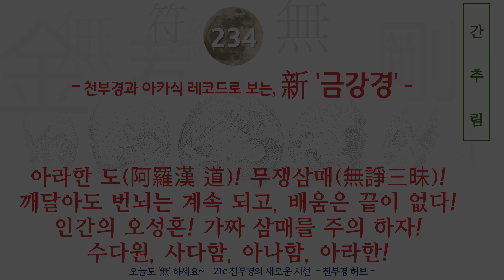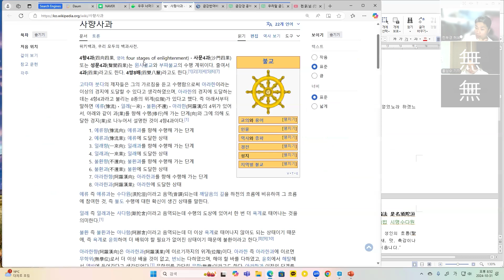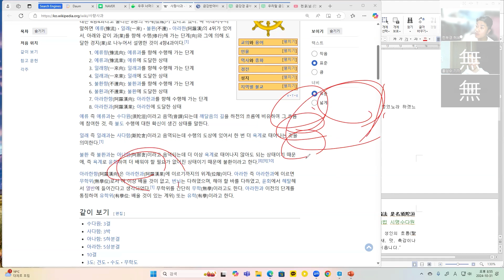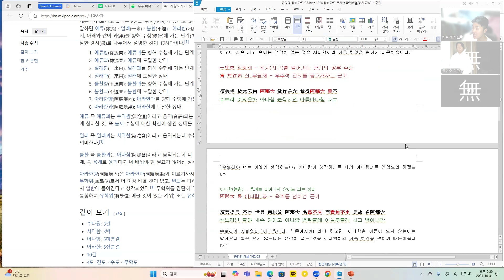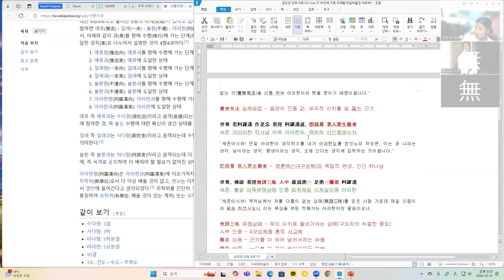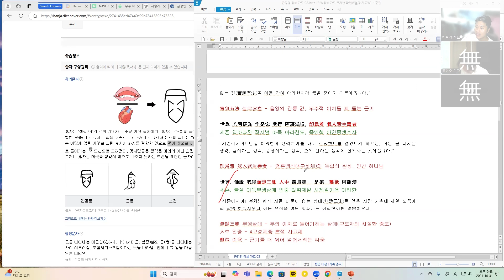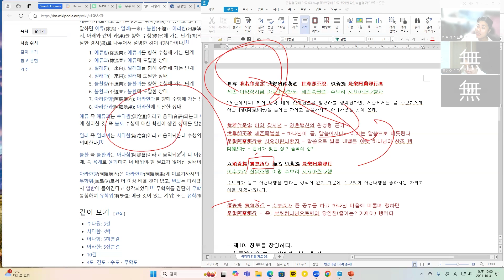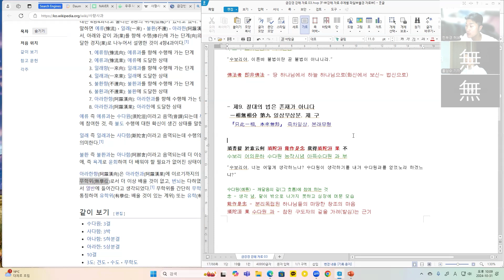234강 '新금강경 9장' 간추림 [ 아라한 道! 요아란나 行! 개달아도 번뇌는 계속 되고, 배움은 끝이 없다! ]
234강 '新금강경 9장' 간추림 [ 아라한 道! 요아란나 行! 개달아도 번뇌는 계속 되고, 배움은 끝이 없다! ]

현재는 21세기! 2024년!
지금 시대에 맞는 반야심경의 해석을 해야 합니다!
공(空)을 모르는 것! 무(無)를 없는 것!으로 두면 안됩니다.
그 공부의 한계에서 벗어나야 합니다.

그렇기어 더더욱 우리는,
우주의 탄생 변화 원리에 근거를 두어야 합니다.
영적(물적)진화를 이해해야 합니다.
그렇기에 '천부경'을 바르게 공부해야 합니다.
그래서 '아카식 레코드'를 직접 읽어내야 합니다.
그래야 반야심경의 진의를 알게 됩니다.

그간 오래된 경전 해석들은 과감이 쳐내야 합니다.
'공(空)을 넘어 무주(無宙)~'로 가세요.
그것이 '반야 바라밀다'이고,
그것이 '아제아제 바라 아제, 바라승아제, 모지 사바하!' 입니다.

소통합시다.
네이버 카페로 오시면 소통이 가능합니다.

본 강의들은 다음의 유튜브 채널에 있습니다.